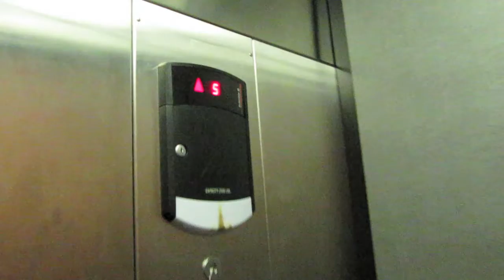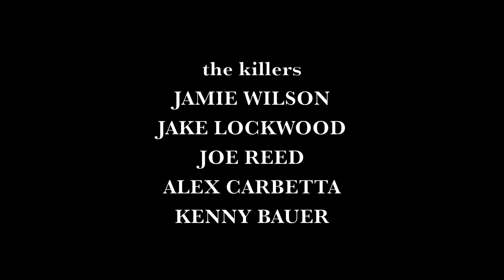Everywhere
An experimental/horror short.